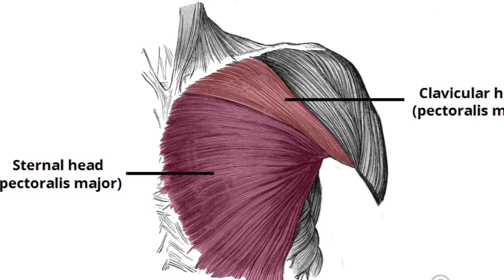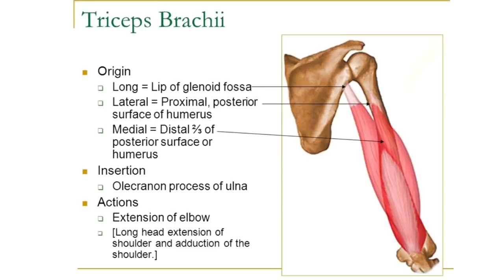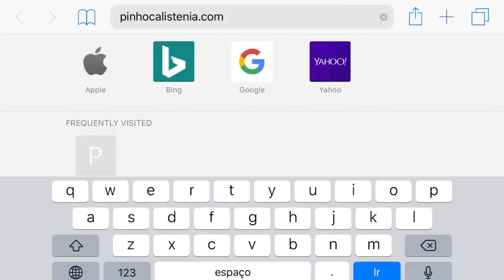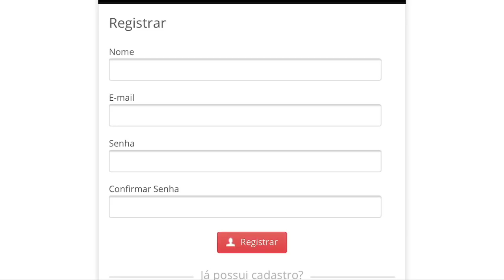FLEXÕES - Forma Correta (GUIA COMPLETO)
Tenha um corpo Forte, Saudável e Definido.

Não sabe por onde começar?

DIVISÃO DE TREINO - Como obter resultados e iniciar seus treinos amanhã mesmo

Camisetas do GORILA à venda - Entrega para todo o Brasil

Programa AGRESSIVE CUTTING - Como reduzi de 3 a 8 kg de gordura em um mês

Ebook Redução de Gordura - Por que ainda não deu certo e como conseguir"

você pode encontrar nas principais plataformas de PODCAST
Basta buscar PINHO CALISTENIA no Spotify, Google podcasts, Stitcher, spotify, Podbean, Apple podcast, Public Radio, Podtail, Anchor, etc.

Link do Replay do WEBINARIO Gratis - Como REDUZIR GORDURA SEM AEROBICO, SUPLEMENTOS OU CORTANDO CARBS

Espero que vocês tenham gostado. Curta, compartilhe e comente. Abraço.

CANAIS PARCEIROS

Seu apoio significa muito pra mim. Obrigado.